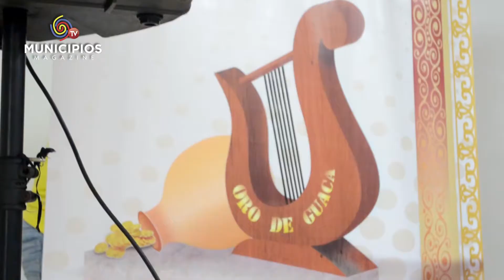TV MUNICIPIOS ESTUVO PRESENTE EN EL ENCUENTRO NACIONAL DE DECLAMADORES Y POETAS DE CHINÚ - CÓRDOBA